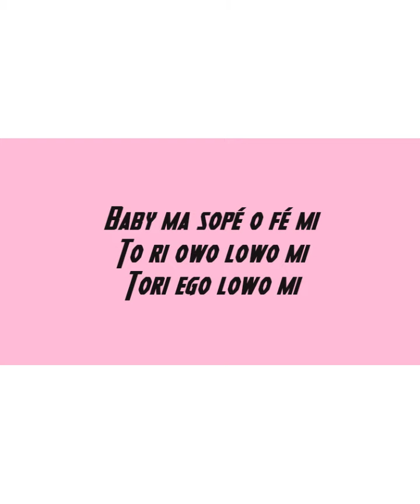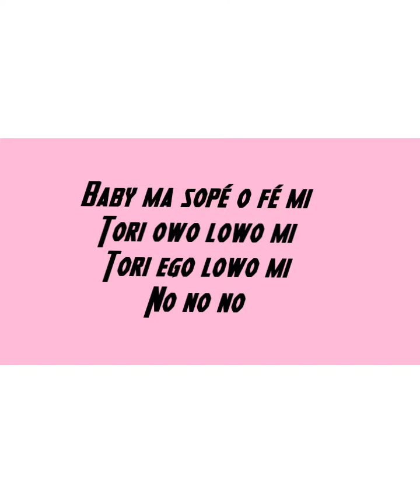No love lyrics ft Joeboy (GuiltyBeatz)